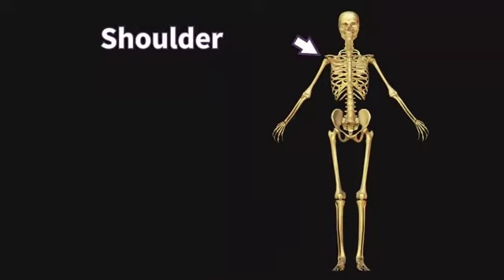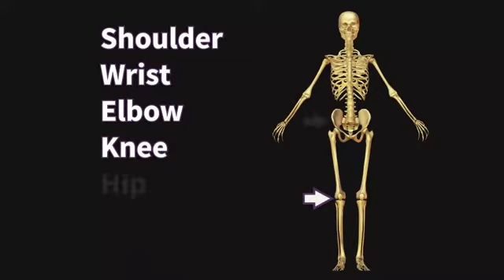Power Up 3 Unit 3 All videos vocabulary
Power Up 3 Unit 3 All videos Pupil's book vocabulary